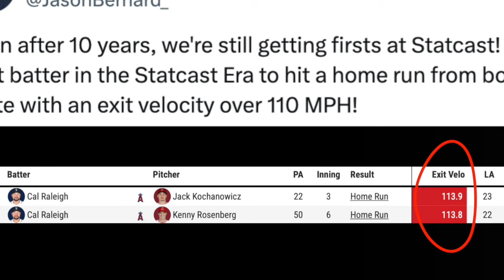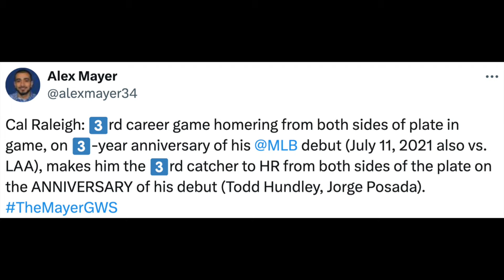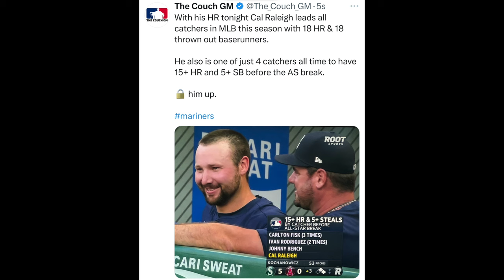Cal Raleigh Homers from both sides of the plate TWICE in 3 DAYS! (Statcast 1st)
Cal Raleigh is on another type of hot streak at the moment.. has any switch hitter, homered from both sides of the plate within a 3 day span before? Probably not. However Cal Raleigh has.